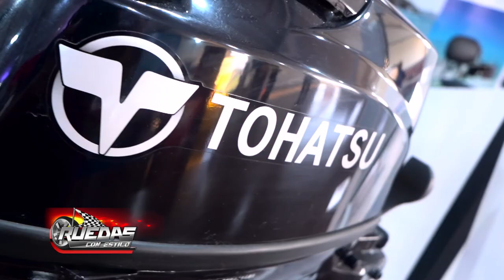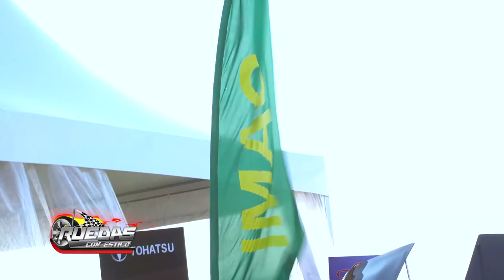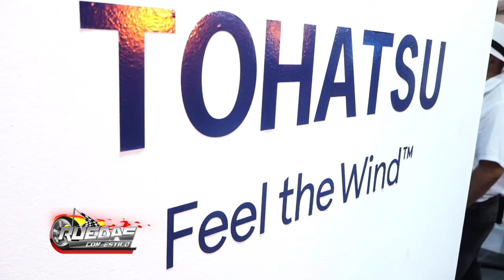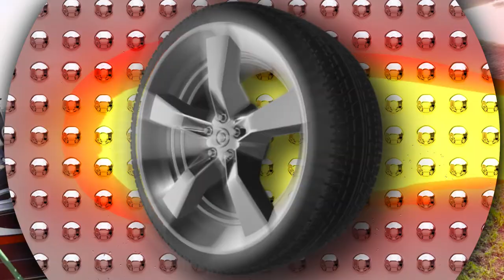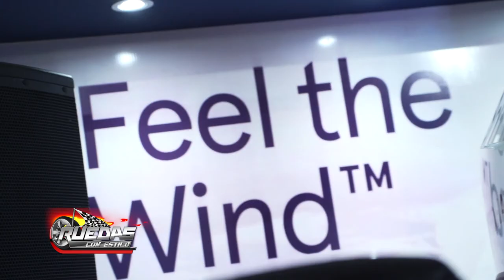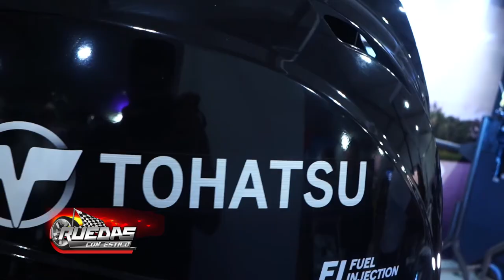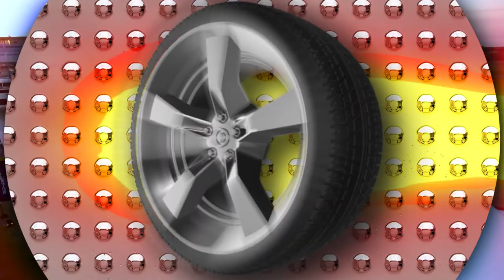ESPECTACULAR PRESENCIA DE IMAG S.R.L. EN EL ASUNCIÓN BOAT SHOW CON "TOHATSU"...!!!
RUEDAS CON ESTILO, como ya te tiene acostumbrado, te trae un material muy diferente a lo que ves normalmente...te traemos imágenes y entrevistas de lo que fue la destacada presencia de IMAG S.R.L. en el reciente ASUNCIÓN BOAT SHOW 2019, con los motores fuera de borda Japoneses TOHATSU para todo tipo de embarcaciones. El evento resulto todo un éxito y los amantes de los deportes náuticos disfrutaron de hermosos días a la vera del Rio Paraguay y pudieron probar y ver el accionar de una marca líder mundial en motores fuera de borda como sin dudas es TOHATSU. !